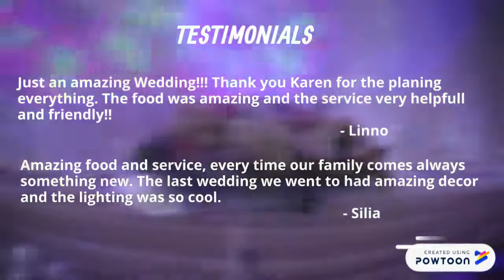Wedding Design Mississauga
The Crystal Grand Banquet Hall & Reception Event Venue in Mississauga is a family-operated boutique banquet hall and wedding venue. One can’t help the excitement and feeling of love, tradition, and dedication that’s at the core of our every event. Fine dining experience and gourmet catering, the Crystal Grand has the perfect blend of Eastern European and European options. Your monumental event will be remembered for the rest of your life. Let your dreams come true at the Crystal Grand Banquet Hall, with flexible and personal approach. Specializing in impeccable wedding receptions and a variety of social events, this banquet hall is known for its personal care from start to finish and attention to every detail.